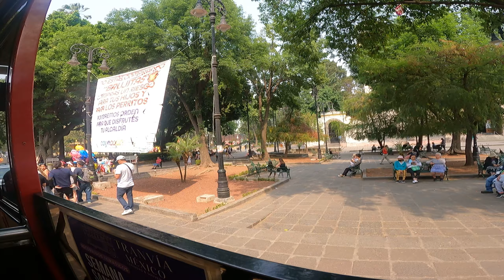COYOACAN, MEXICO RECORRIDO EN